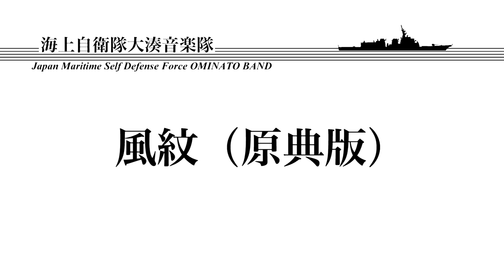【音楽】風紋（原典版） ～海上自衛隊大湊音楽隊～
平成３１年２月１１日（月）八戸公会堂

指揮　大湊音楽隊副隊長　岩田１尉